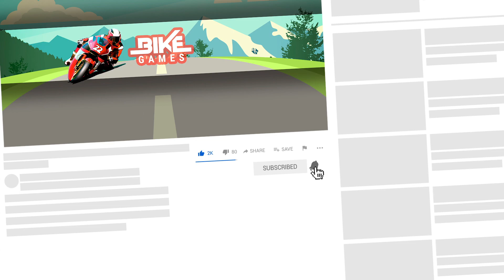Extreme Motorbike Stunts Motorcycle Bikes - Motocross Racing Best Bike Game - Android Gamplay